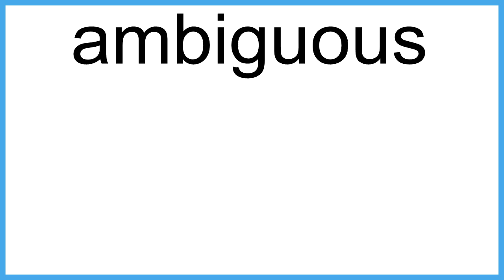ambiguous The New English Dictionary meaning | Vocabulary for Kids | Children's Dictionary